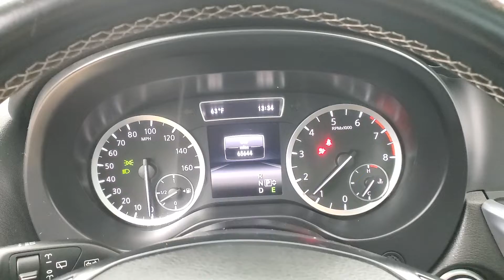2018 INFINITI QX30 Premium NAVIGATION BACK-UP CAMERA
Stock #:045629
BACK-UP CAMERA, BLUETOOTH CONNECTION, CD PLAYER, CLIMATE CONTROL, FOG LAMPS, HEATED FRONT SEATS, INTEGRATED TURN SIGNAL MIRRORS, KEYLESS START, NAVIGATION SYSTEM, POWER DRIVER SEAT, POWER PASSENGER SEAT, PUSH BUTTON START, SEAT MEMORY, USB, AWD, 118-POINT INSPECTION PROCESS.
21/30 City/Highway MPG